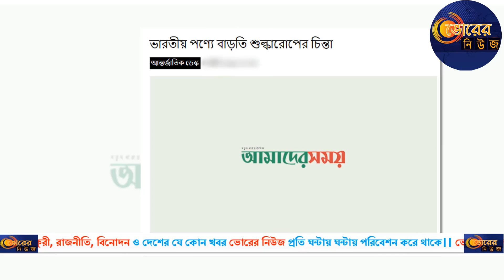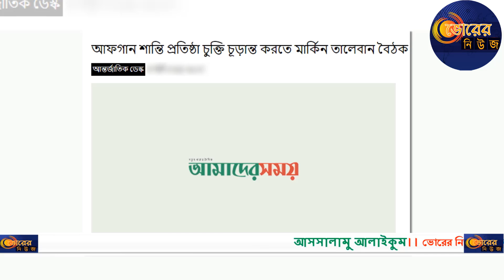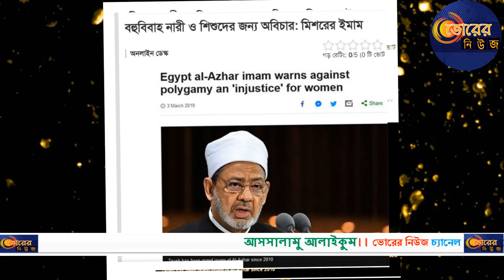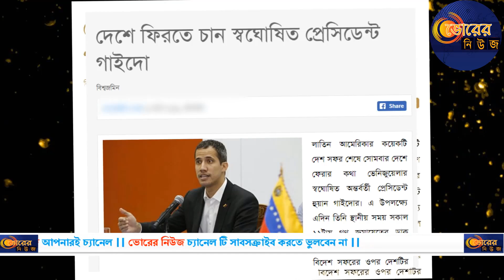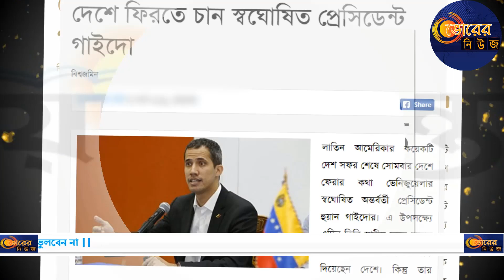International News Headlines । আজকের আলোচিত আন্তর্জাতিক সংবাদ শিরোনামসমূহ । আজকের তারিখ ০৫/০৩/২০১৯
International News Headlines । আজকের আলোচিত আন্তর্জাতিক সংবাদ শিরোনামসমূহ ।
 সকল পত্রিকার খেলার খবর এখানেই!